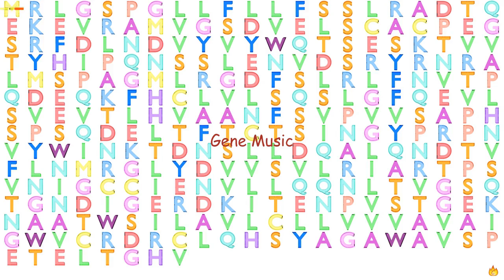Gene Music using Protein Sequence of ICOSLG "INDUCIBLE T-CELL CO-STIMULATOR LIGAND"